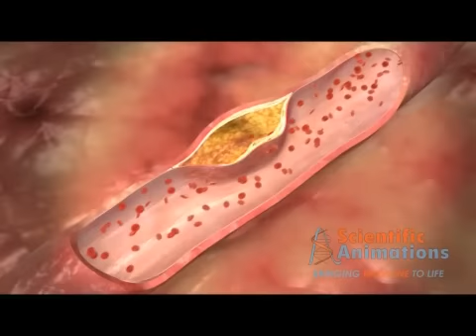Cardiology - Cardiac Stent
Cardiac Stent - With so many stents out on the market (and so many stent animations), it was important to convey the benefits and uniqueness Atriums stent and delivery system so that it stood out of the crowd. Using unique camera angles, beautiful texturing and HD definition rendering, we created this piece to stand out in a crowd. All for a cost and timeline that you may find hard to believe.

Scientific animations designs high quality cardiac animation for medical presentations from USA,  India. Also we offers cardiac and cardiology animation to medical firms at very genuine cost.